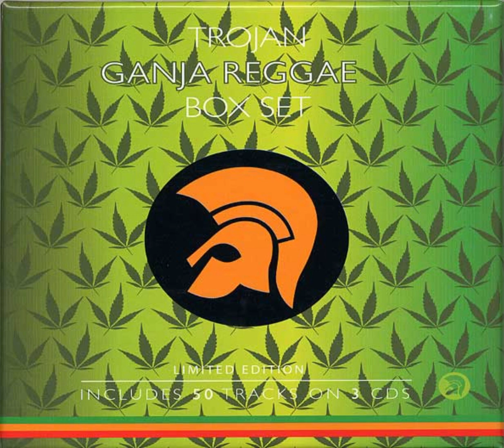The Aggrovators - Calley (Version)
2003 - Trojan Ganja Reggae Box Set (CD 2)